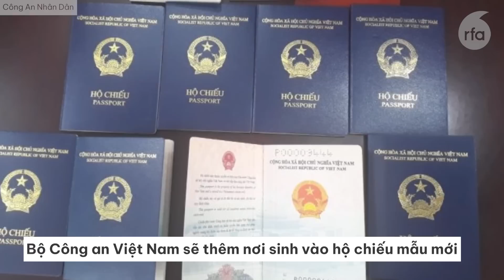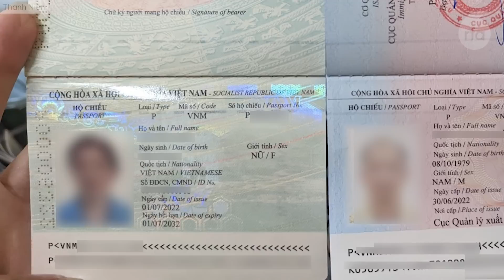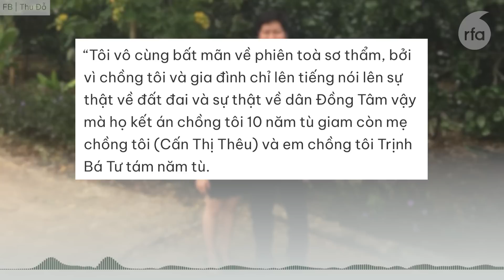Bộ Công an Việt Nam sẽ thêm nơi sinh vào hộ chiếu mẫu mới.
Ba nhà hoạt động Lê Văn Dũng, Trịnh Bá Phương, Nguyễn Thị Tâm có lịch xử phúc thẩm.
Án tù tuyên đối với cựu phóng viên Nguyễn Hoài Nam giảm 18 tháng.
Hai công an Cao Lãnh dùng nhục hình làm chết phạm nhân bị kháng nghị tăng mức án.